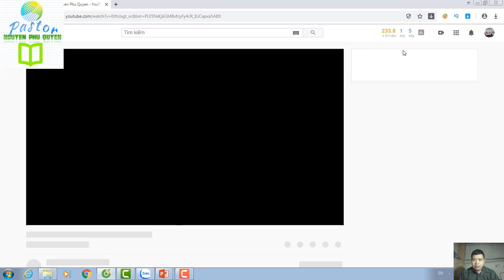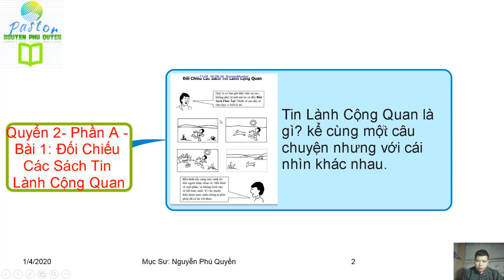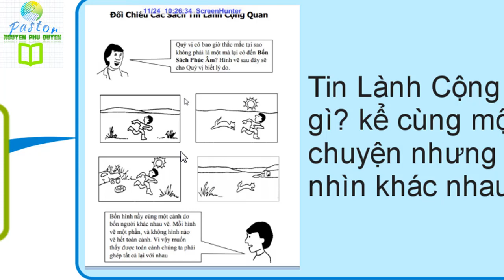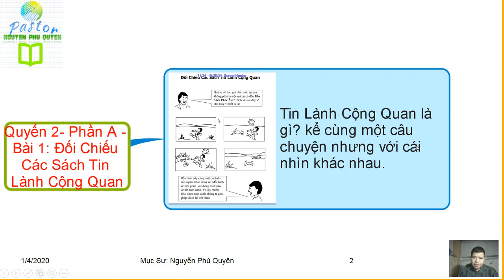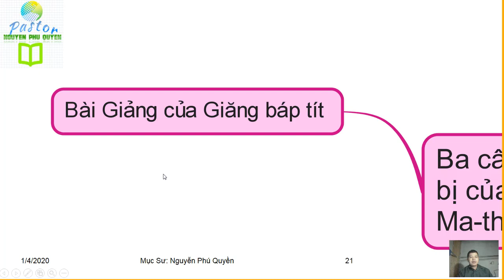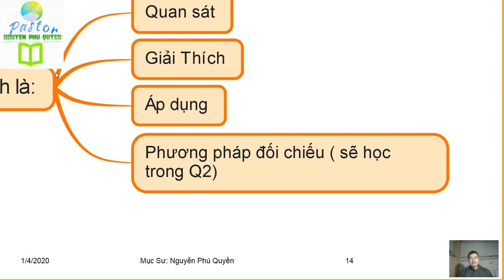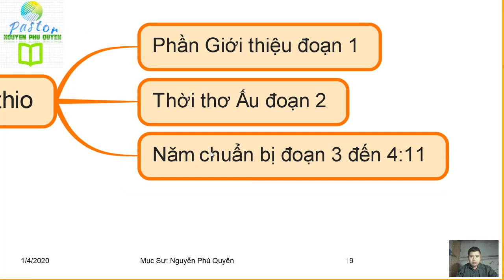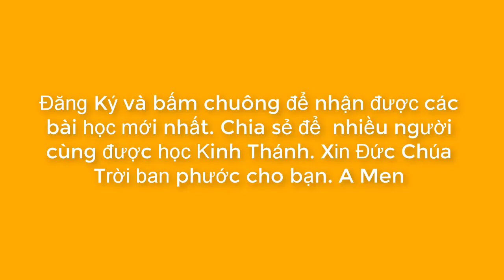THẦN HỌC CĂN BẢN, CUỘC ĐỜI CHÚA CỨU THẾ QUYỂN 2, BÀI 1, ĐỐI CHIẾU CÁC SÁCH TIN LÀNH CỘNG QUAN,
TRONG KÊNH QUÝ VỊ SẼ TÌM THẤY CÁC DANH MỤC:
1. NGHE ĐỌC KINH THÁNH CỰU ƯỚC (( ấn vào Link để bắt đầu)
2. NGHE ĐỌC TÂN ƯỚC BẢN TRUYỀN THỐNG 1925 ( ấn vào Link để bắt đầu)
3. GIẢI NGHĨA KINH THÁNH CÁC SÁCH KINH THÁNH (( ấn vào Link để bắt đầu)
4. BÀI HỌC KINH THÁNH HÀNG NGÀY (( ấn vào Link để bắt đầu)
5. BÀI GIẢNG KINH THÁNH HÀNG TUẦN (( ấn vào Link để bắt đầu)
- CHUYỆN HAY Ý ĐẸP
- VIDEO NGẮN
Thần học căn bản:
Được chia thành 6 Quyển:
Quyển 1: Thời Thơ Ấu và Phần Giới Thiệu
Quyền 2: Năm Chuẩn bị của Chúa Giê-xu
Quyển 3: Năm được mến mộ của Chúa Giê-xu
Quyển 4: Năm khổ nạn của Chúa Giê-xu ( Phần 1)
Quyển 5: Năm khổ nạn của Chúa Giê-xu ( Phần 2)
Quyển 6: Giai Đoạn sau phục sinh của Chúa Giê-xu

1. Phần giới thiệu      Ma-thi-ơ  1
2. Thời thơ Ấu            Ma-thi-ơ 2                      Bết -lê - hem
3. Năm Chuẩn bị       Ma-thi-ơ 3 -4:12             Na-xa-rét
4. Năm được mến mộ             Ma-thi-ơ 4:12- 13             Ca-bê-na-um
5. Năm khổ nạn                  Ma-thi-ơ 14 -27                   Giê-ru-sa-lem
6. Sau Phục Sinh                Ma-thi-ơ 28                     Môn dân, Muôn nước.